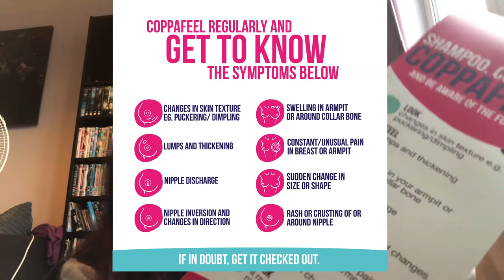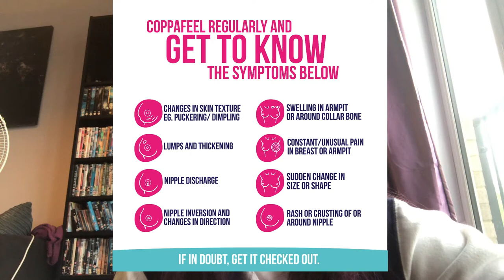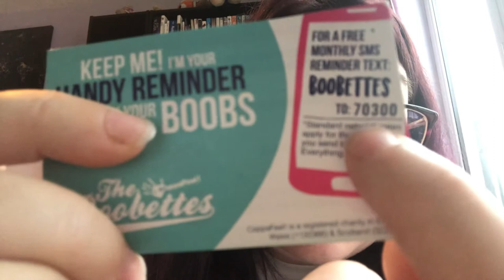Coppafeel atHomeYALC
I volunteer for the incredible CoppaFeel! which helps spread the news about the importance of regularly checking your boobs & pecs. I started volunteering with them after my own breast cancer diagnosis and treatment. I have now decided to participate in Come Fly with Gi Sahara Desert Trek in aid of CoppaFeel!. This is going to be a massive challenge for me but I fully believe in myself that I can do it! Trekking 100kms over 5 day in the blazing Sahara Desert. Please help me help them by donating whatever you can using the 'Give Now' button. The more people that know about CoppaFeel!, the greater their impact, so please also spread the word by sharing my page with your friends and family. Thank you in advance for your generosity, it means a lot!